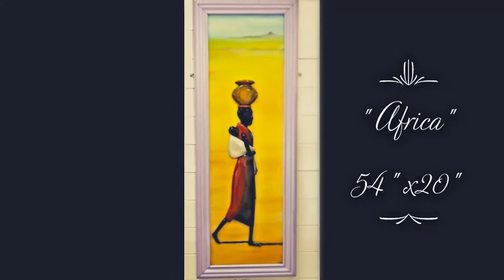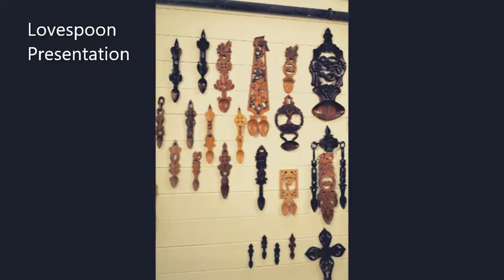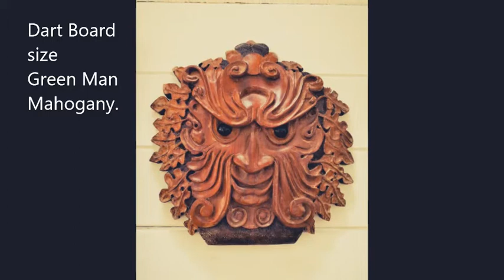"Art in the Attic"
Amazing work by local  Rhondda artist